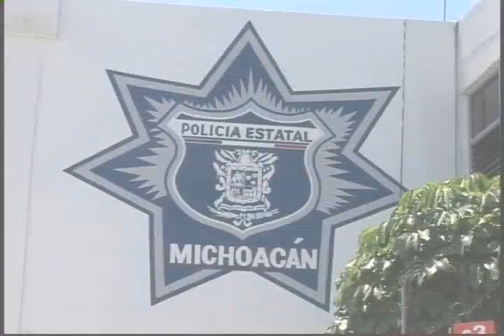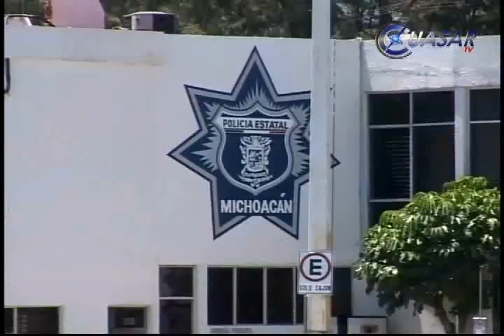Se meterá al orden a la SSP, advierte Reyes Vaca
Recuperar el control de la Secretaría de Seguridad Pública de Michoacán para acabar con la fuga y mal uso de recursos materiales y económicos, es la prioridad de la actual administración, aseguró Alberto Reyes Vaca, titular de la dependencia...